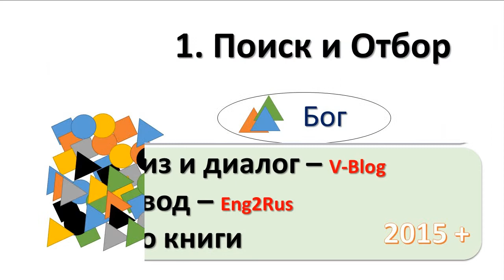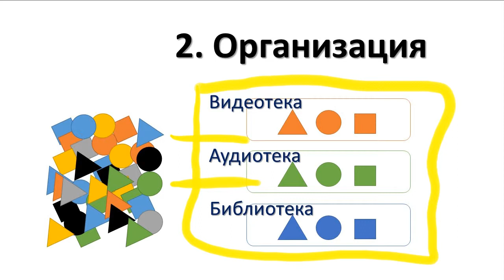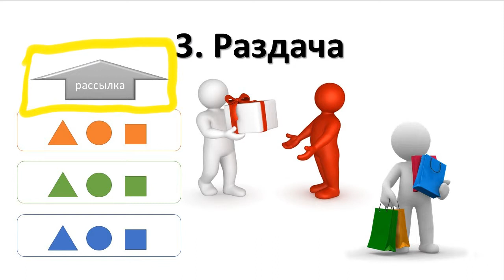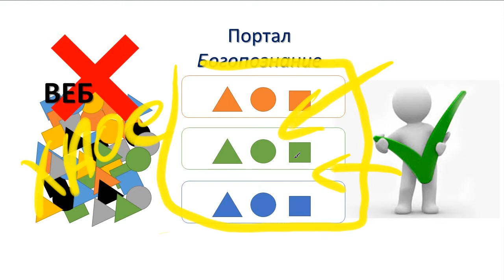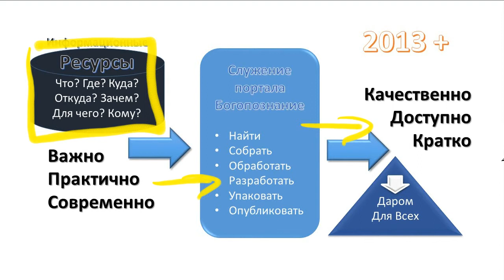02. Портал, Технические цели, Часть 1